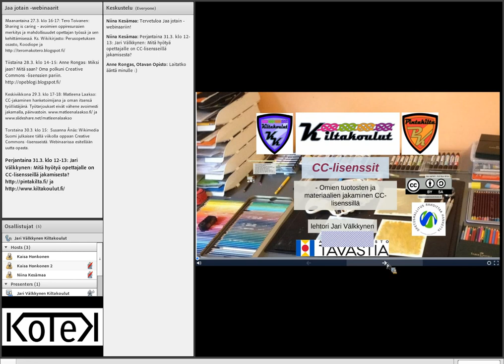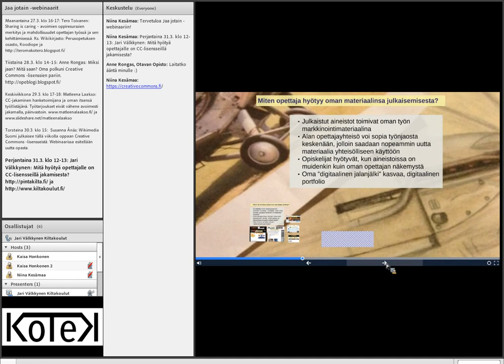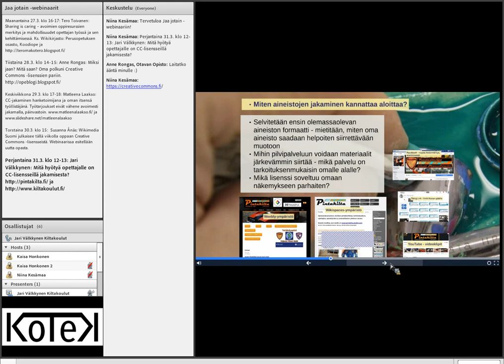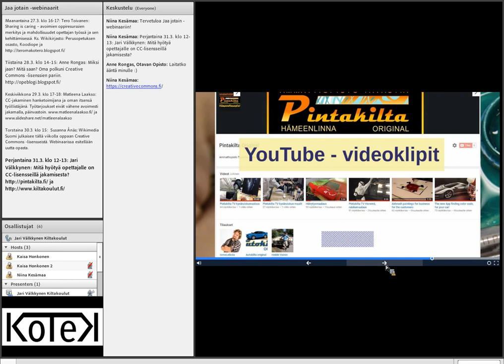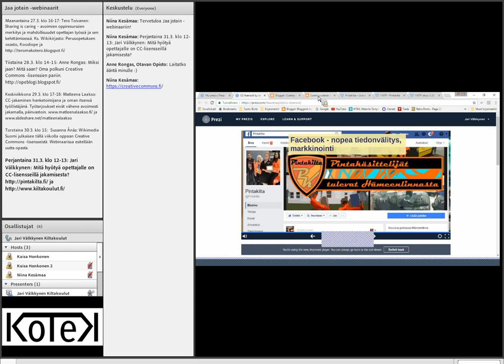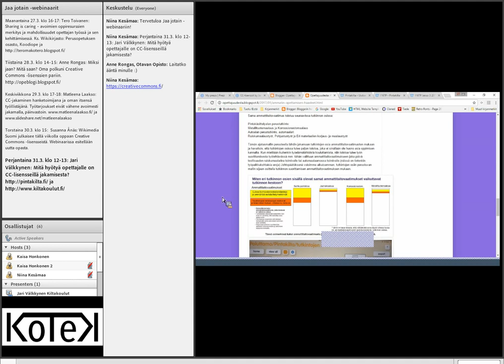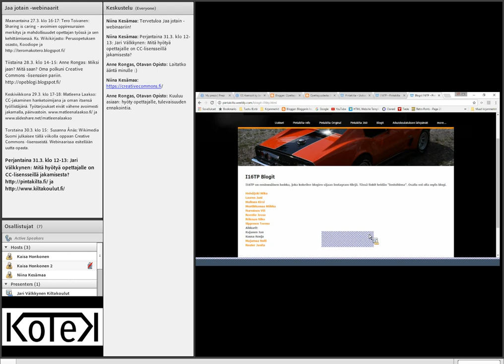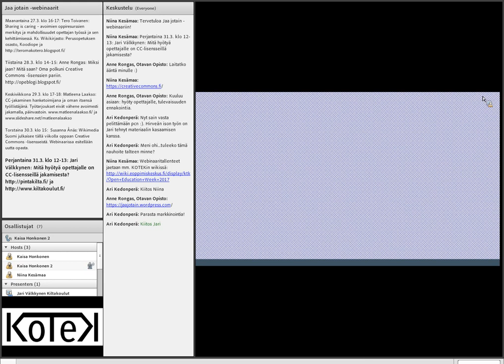Jaa jotain -webinaari: Jari Välkkynen: Mitä hyötyä opettajalle on CC-lisensseillä jakamisesta?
Webinaaritallenne
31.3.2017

Jaa jotain -webinaari
Jari Välkkynen: Mitä hyötyä opettajalle on CC-lisensseillä jakamisesta?

Kansallinen teematapahtuma Jaa jotain järjestetään viidettä kertaa 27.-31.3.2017 Open Education Weekin hengessä. KOTEK 5 -hanke tarjoaa jokaisena viikonpäivänä aiheeseen liittyvän avoimen webinaarituokion. Tapahtumaviikon webinaariohjelma ja kootut ohjeet löytyvät